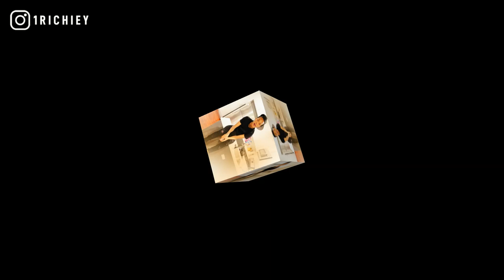[FREE] DCG Shun x Pronto Spazzout Type Beat 2021 - Get Right (Prod.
inspired by dcg shun type beat 2021, dcg bsavv, lil kam, ysn marrr, davo gng instrumental, no melody type beat, nle choppa, ssg splurge, dcg msavv, beats to rap to, hip hop rap, oseven lil b, bookie da g, oseven roboo, oseven orangie, new chicago drill.

+TAP IN WITH 1 RICHIEY+